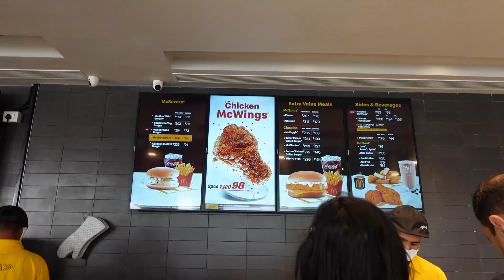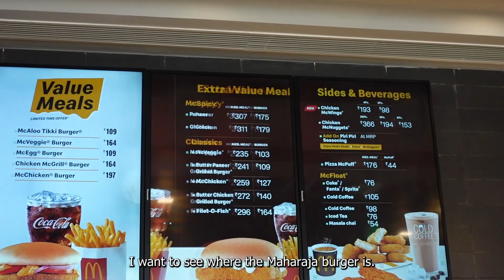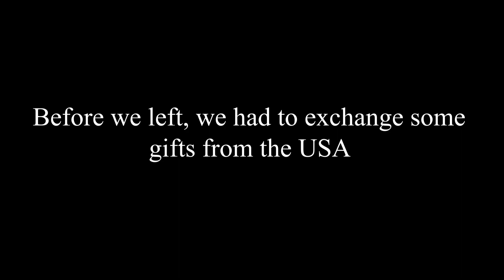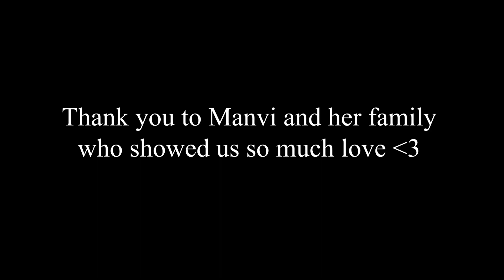UP to Uttar Pradesh: going to an Indian wedding, dancing, learning Hindi, making friends!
Go watch the other parts of our India trip if you haven’t already!

Four and a half months after our departure from India, I present to you my last vlog. :)

Big thank you to those of you who have stuck along for the ride!

Chapters:
00:00 - Intro
01:17 - Exploring the village
03:09 - Indian wedding
08:50 - Day 2
14:11 - Day 3
15:57 - Outro

Amelia’s Instagram: @curated_amelia

Music (in order featured):
Jeff Kaale - Secret Sauce
Jeff Kaale - Lady